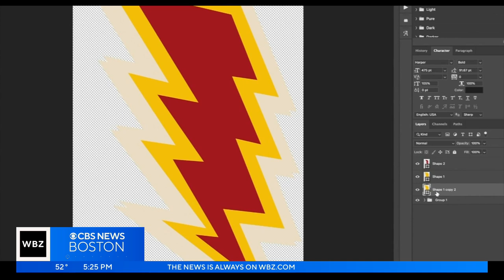Celtics fan creates new custom jersey design to celebrate when the team wins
Some of Pete Rogers' designs are based off iconic parts of Boston. WBZ-TV's Mike Sullivan reports.